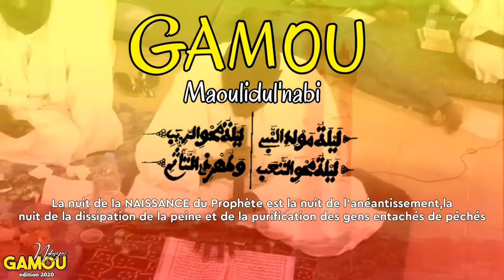⭕GAMOU NDIAGNE 2020:INTERVIEW AVEC MONSIEUR PAPE SAMB (CÉLLULE COMMUNICATION MATLABUL FAWZEYNI)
cellule communication